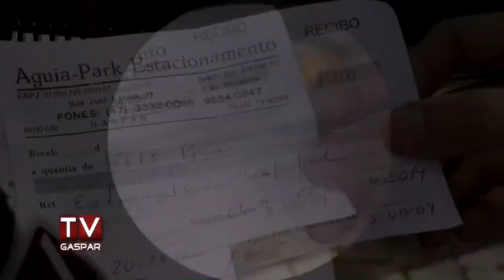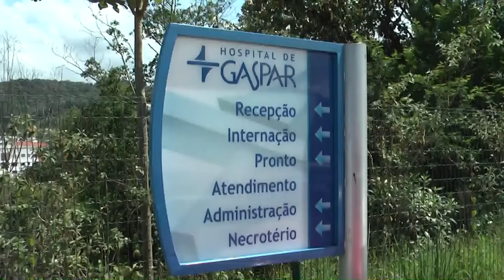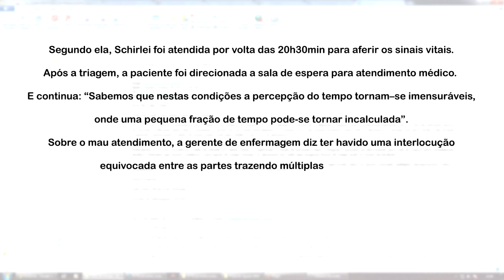Pacientes reclamam de atendimento no Hospital de Gaspar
Falta de organização é um dos erros apontados pelos usuários do hospital.